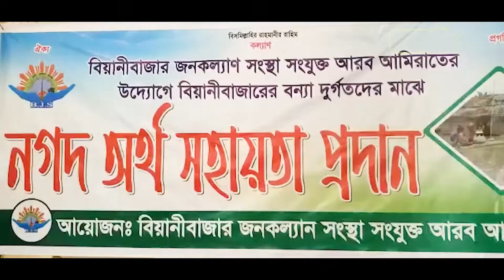জনকল্যাণ সংস্থা সংযুক্ত আরব আমিরাতের মাথিউরা ইউনিয়নে নগদ অর্থ বিতরণ